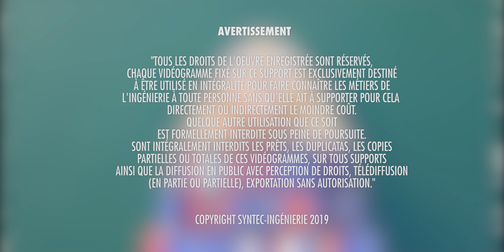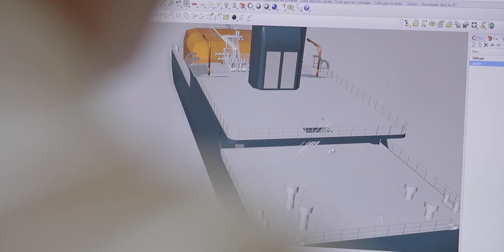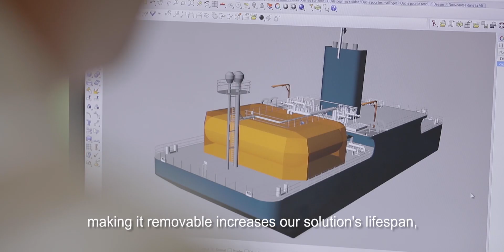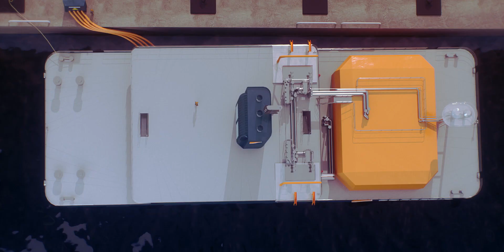ELEMANTA - Sofresid / Prix Industrie & Conseil en Technologies 2019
Le Grand Prix National de l'Ingénierie récompense depuis 2006 les projets d'ingénierie les plus innovants.

Le Grand Prix National de l'Ingénierie a été créé par Syntec-Ingénierie, la fédération professionnelle des entreprises d'ingénierie, en partenariat avec le ministère de la Transition écologique et solidaire, le ministère de l'Economie et des finances, la DGE et en association avec le groupe Le Moniteur.